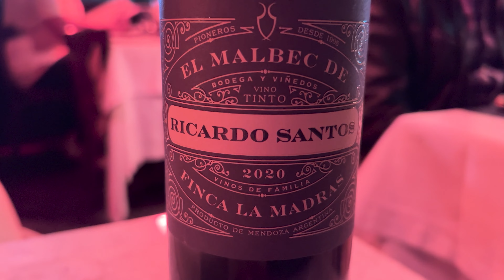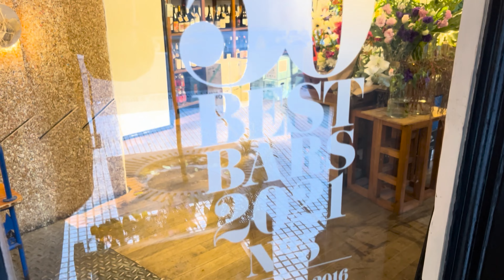🇦🇷SOUTH AMERICA SERIES: Buenos Aires Travel Vlog + Empanadas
Hi.  I'm a YouTube Travel Content Creator from Orlando, Florida.  I am currently living in the greater Jackson Hole area of Wydaho (Wyoming and Idaho).

Join us on our South America adventure as we explore the culinary delights of Buenos Aires! In this episode, we try the famous empanadas of Argentina and share our experiences with you. Follow our journey through the streets of Buenos Aires as we discover the local food scene and soak up the culture of this vibrant city. From savory to sweet, we try it all! Don't miss this mouth-watering episode of our South America series.

Let's Go!